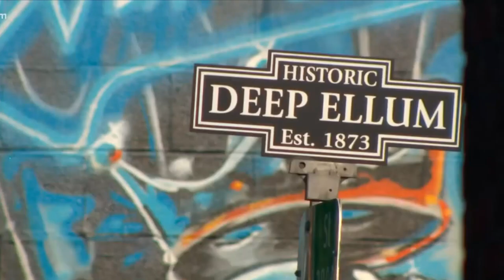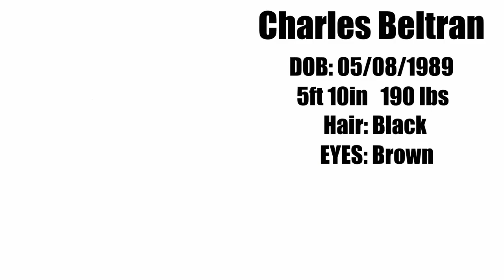Dallas Police seek person of interest, Charles Beltran in disappearance of Marisela Botello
The Dallas Police Department is asking for the public’s assistance in locating Charles Beltran.
Mr. Beltran was last known to be driving a Black 2014 Audi A6 with Texas license plate MJG3114 in the early morning hours of October 5, 2020. Mr. Beltran nor the vehicle have been seen since that morning.

The Dallas Police Department would like to talk to Mr. Beltran as it relates to the Marisela Botella Missing Person investigation.